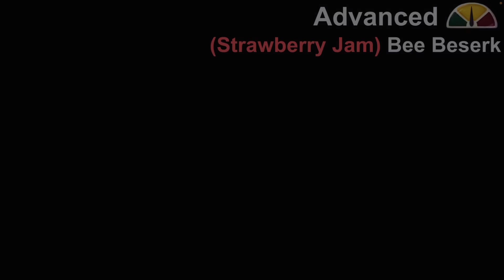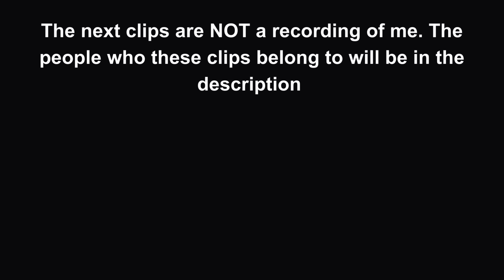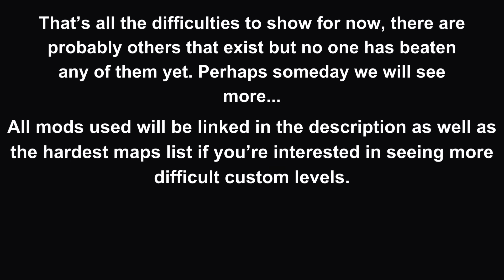One Celeste Screen for Every Difficulty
Could help some people understand the community rankings for difficulty better, or just a silly video

Clips used for Moon of the ultras, cpvl ,crystal garden and dashless+ from woofdoggo, clip for gddh from masrock9, clip for lxvi from Clantis and the election d clip was a TAS made by me.